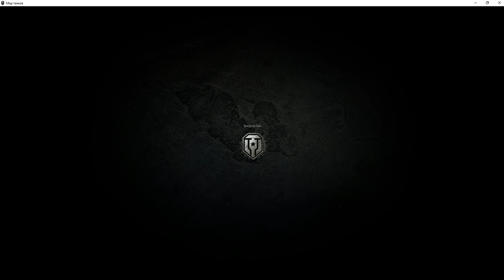Sturer Emil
7 уровень